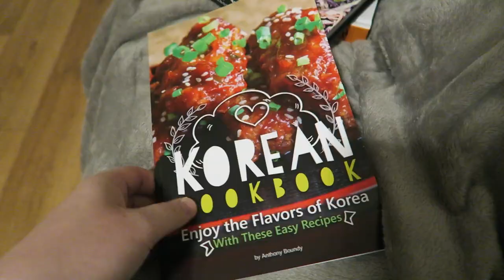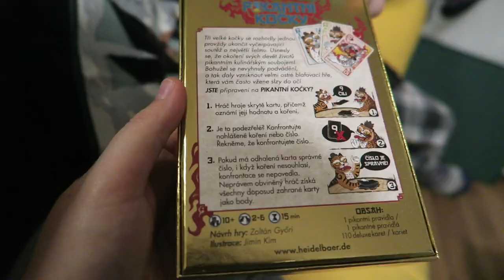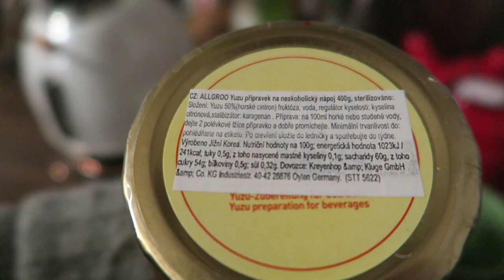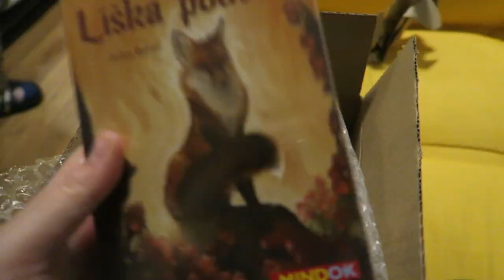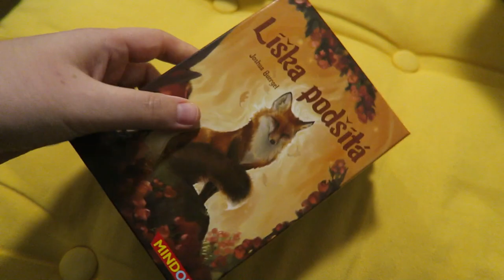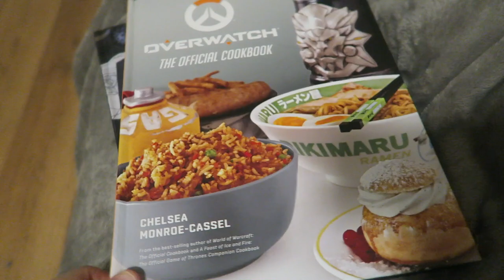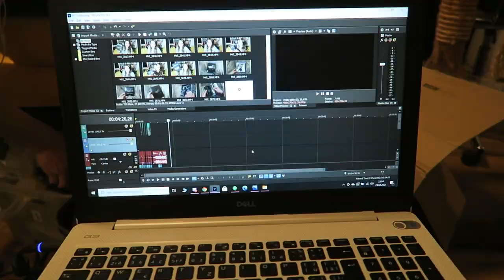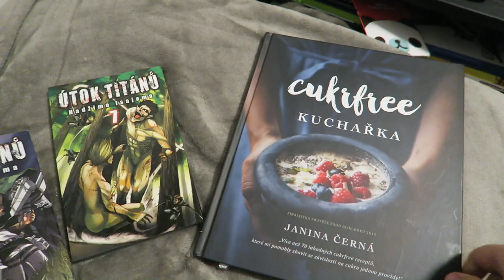Vlog #4: Pupík Akim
Znáte to.. .popisky a já xD